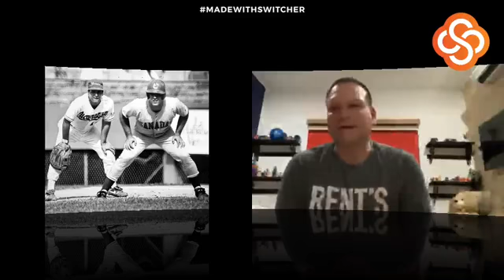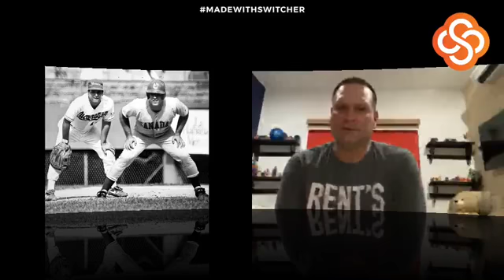NEMESIO PORRAS EL GRAN ÍCONO DEL BÓER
Nemesio Porras actualmente presidente de FENIBA y exaltado al Salón de la Fama en Nicaragua, vistió la camiseta de los Indios del Bóer en la pelota nicaragüense. Porras considerado uno de los mejores bateadores pinoleros por promediar más de 300 puntos en 19 temporadas.